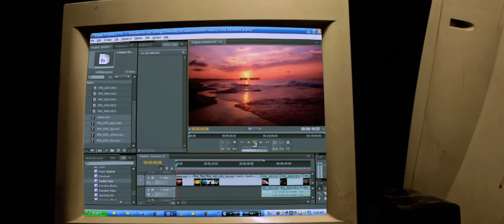Minugurulu- Latest Telugu Film Trailer -Raju's Story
Respect Creations Presentation - Minugurulu (Telugu)

Cast                             - Ashish Vidyarthi,
                                      Raghubir Yadav,
                                      Suhasini Maniratnam,
                                      Deepak Saroj,
                                      Farooq Mohammed,
                                      Sai Srinivas,
                                      Jayovani,

Directed By                  -  Ayodhyakumar Krishnamsetty,
Director of Photography - David Edward Fuller
Editor                           - Kiran Ganti
Back Ground Score       - Vivek C Philip
Art Director                   - Rembon Balaraj
Sound Designer            -  Amrit Pritam
Production Designer      - Torrance Edward Murer
Editing Consultant         - John bishop
Script Consultant           - Roger Morgalis
Original Story                - NVB Chowdary
Screenplay                    - Ayodhyakumar Krishnamsetty,
                                      Mahesh Kumar Kathi,
                                      NVB Chowdary
Music in the trailer         -  Title             - Winter Question
                                       Composers  -  Ilya Kaplan,
                                                            Stan Fomin